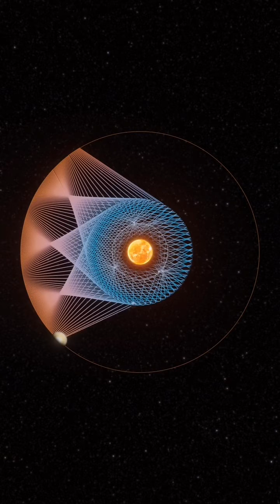Mercury,Earth and Jupiter dancing movement around the Sun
Dancing movement of the Mercury Earth and Jupiter around the Sun.